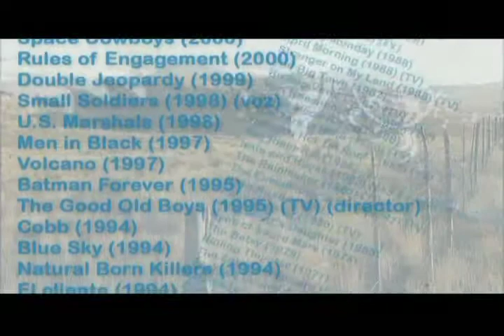Homenaje Tommy Lee Jones 4º ficmonterrey 2008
La carrera del actor norteamericano Tommy Lee Jones pareciera haber sido imaginada por un guionista de Hollywood... Es intensa, imprevisible y sorprendente. Suele ser definido como un artista contradictorio, inquietante, atractivo y talentoso. Es amante del polo y su apuesta es por la naturaleza. A lo largo de su carrera, le ha hecho frente a numerosos retos, y hasta el momento no conoce la derrota.